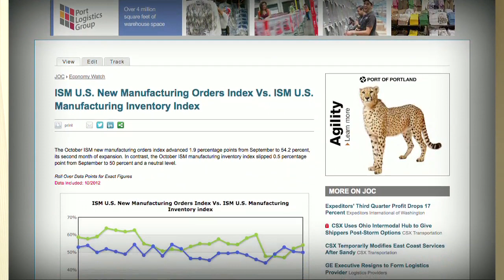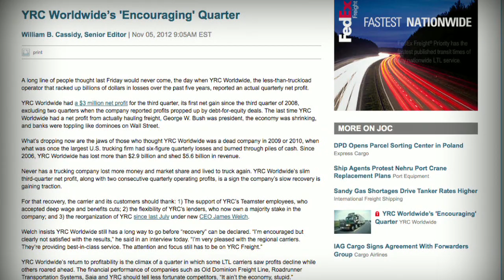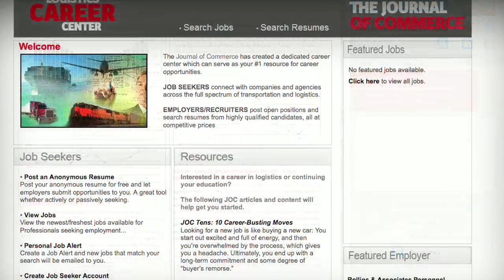Shipping News & Supply Chain Resource: Join JOC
Listen to the Journal of Commerce editors discuss shipping news and subscriber benefits for supply chain and transportation logistics professionals. today.